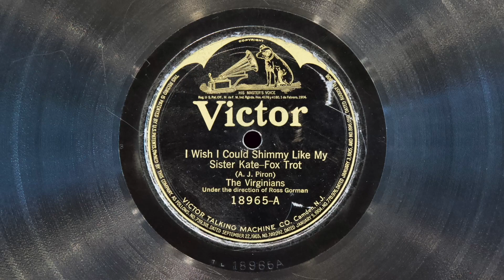I Wish I Could Shimmy Like My Sister Kate • The Virginians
The Virginians (under the direction of Ross Gorman) play "I Wish I Could Shimmy Like My Sister Kate" on Victor batwing record 18965-A, played on an EMG Mark Xb Oversize gramophone with a Meltrope III soundbox and a Burmese Colour Needle. Acoustically recorded October 2, 1922 in New York City.